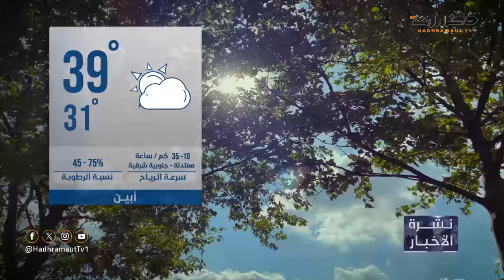نشرة أخبار العاشرة من قطاع تلفزيون حضرموت | 4 يوليو 2024